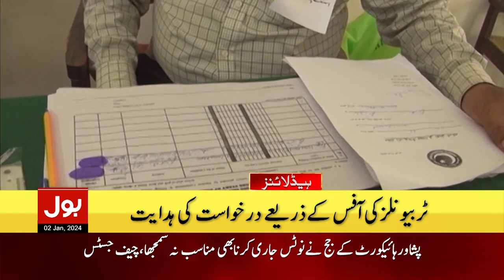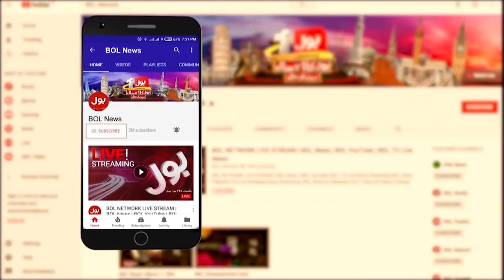Supreme Court Big Orders | Election 2024 | BOL News Headlines At 11 AM